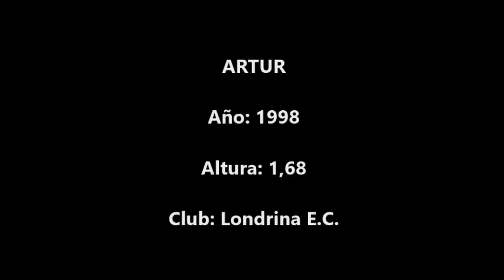Artur (Londrina E.C.)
Acciones de Artur, jugador de Londrina E.C. en un partido disputado contra Luverdense E.C. en el año 2017 en la Serie B.